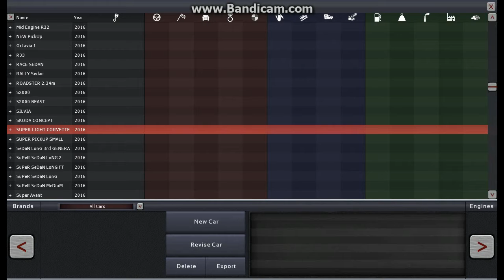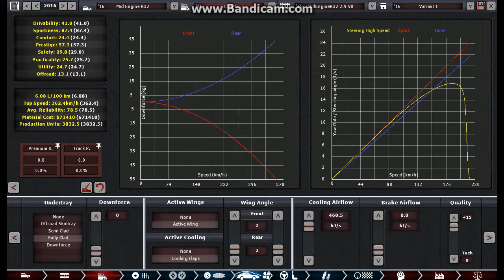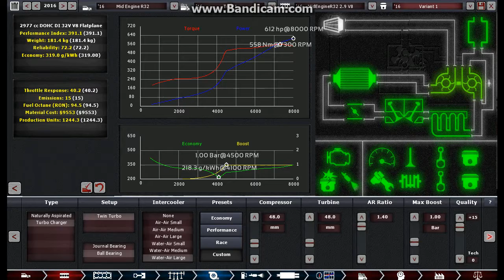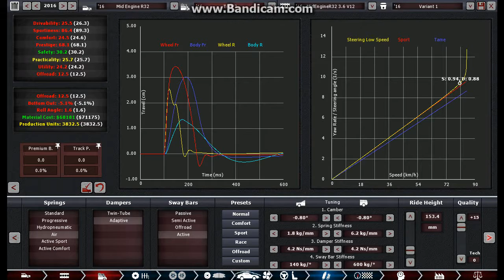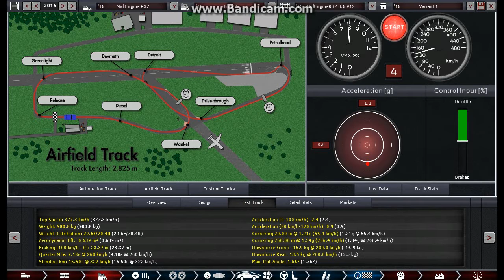Automation the car company tycoon game B160420 MID ENGINE R32 ENGINEERING BEAST